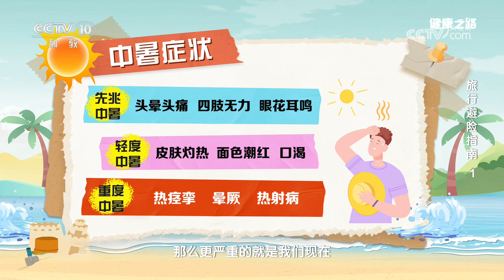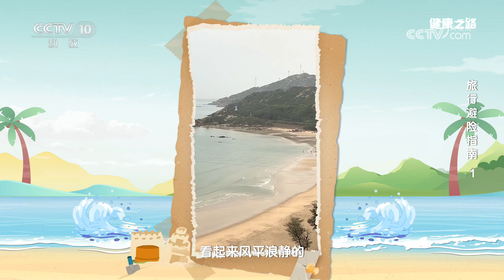海边游玩要小心 这些隐患在威胁你的安全 20240925 旅行避险指南 1 | CCTV科教《健康之路》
本期节目主要内容：假期临近，海边游玩要谨慎。晒伤、细菌感染、溺水等问题不容小觑，本期节目由专家帮您做攻略，预知危险，早做应对。